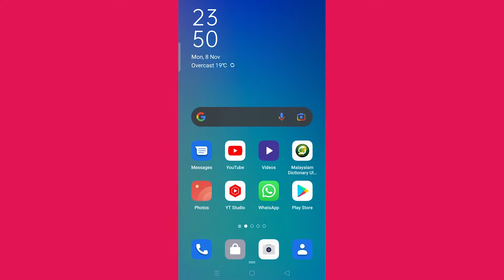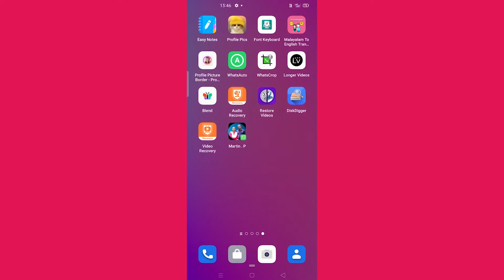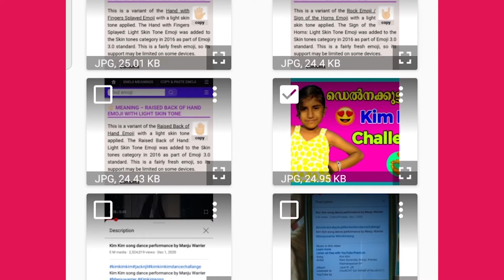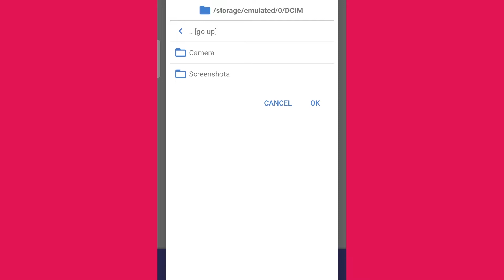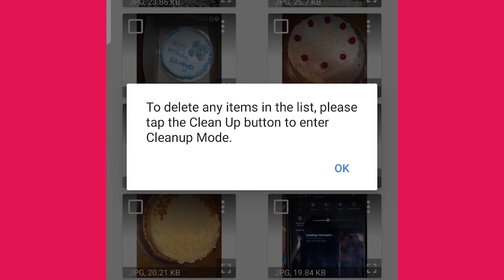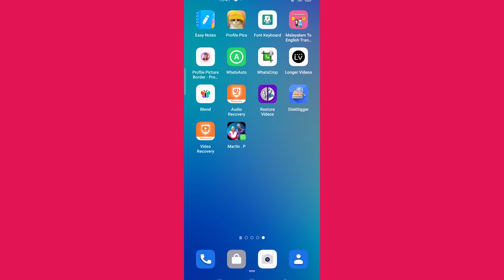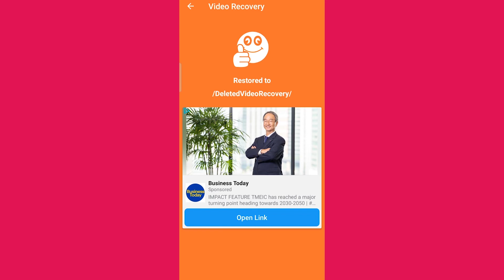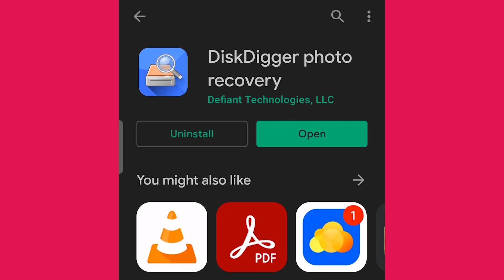ഡിലീറ്റ് ആയ വീഡിയോസും ഫോട്ടോസും എങ്ങനെ തിരിച്ചെടുക്കാം | Deleted Video Photo recovery Malayalam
Flames & Happiness

Query solved

1) how to recover deleted photos

2) how to delete photos permenently in android

3) how to recover deleted videos

4) how to delete videos permenently in android